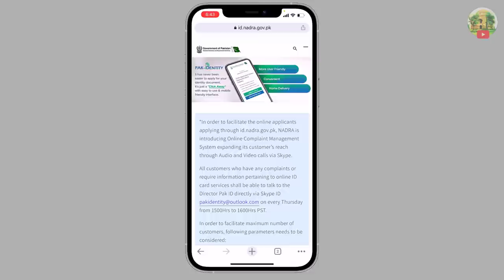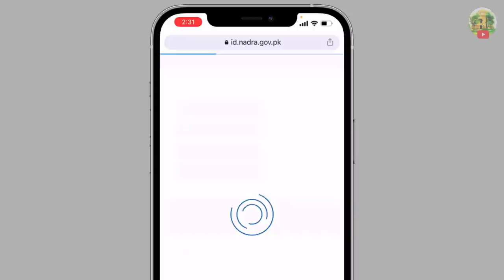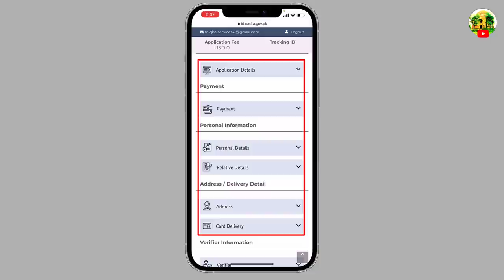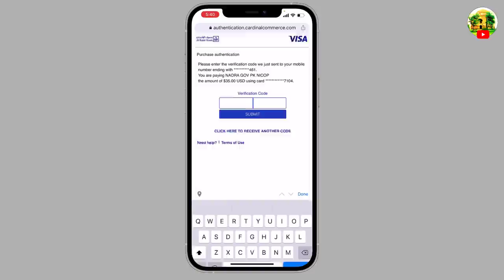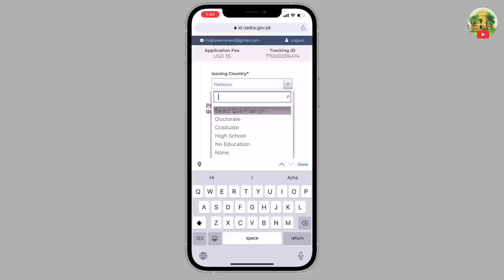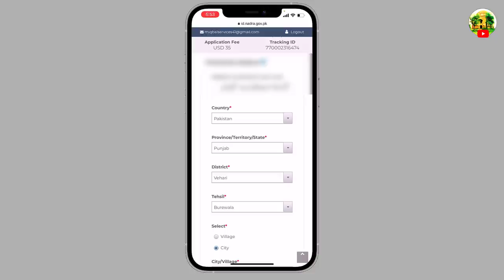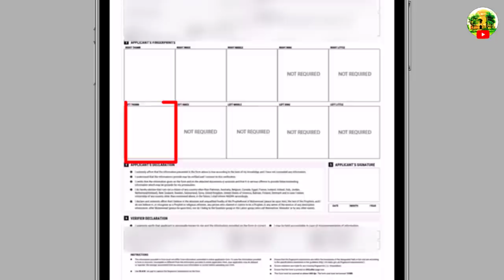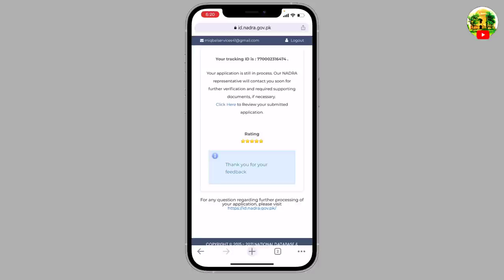How to Renew Nadra Identity Card for Overseas Pakistanis Online l NICOP Renewal while Living Abroad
Today i will show you how to Renew Nadra NICOP online while living abroad , through Nadra Website i will show you full updated procedure through mobile phone